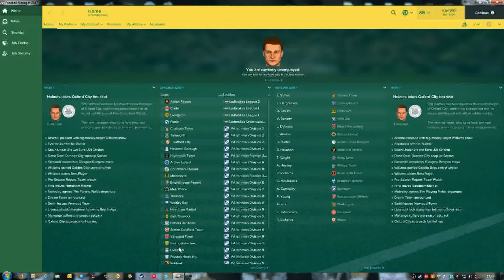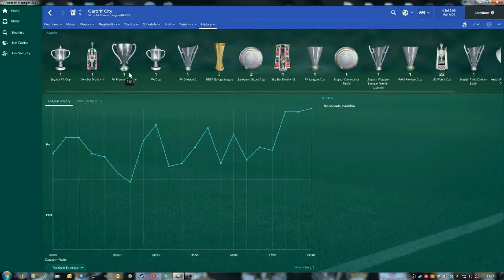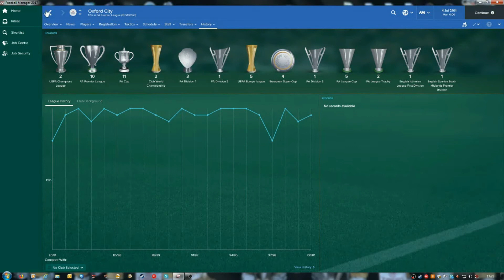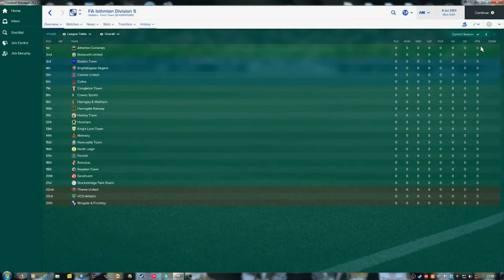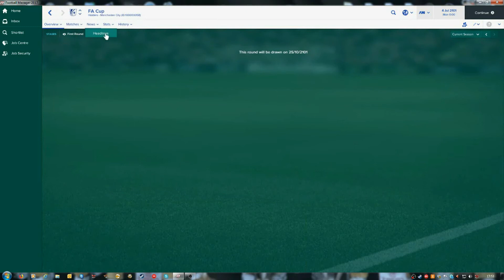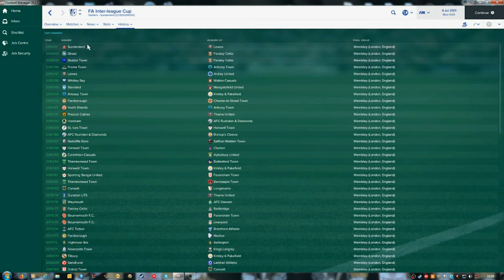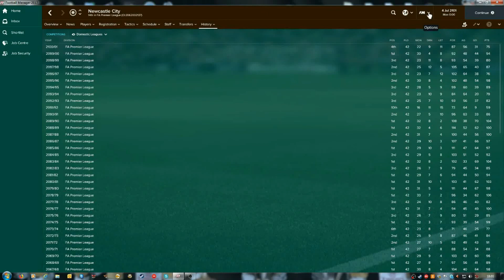FM17 - My English League System Part 4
FM17 - My English League System Part 4. My 20 League English system. Man City have 41 English top flight titles, Newcastle City have 22 English top flight titles, Man United have 20 top flight titles, Oxford City have 10 top flight titles to this point July 2101 season. Cardiff City winning the most recent FA Premier League titles 2100-01 Season their 1st English top flight title. Bood FM, Troy I hope you like my video. I will be getting Football Manager 18 soon. Yes I will be doing my 20 League English system on FM18 and all future Football Manager. On Football Manager 18 I will put Newcastle City and Manchester Central in FA Division 2.